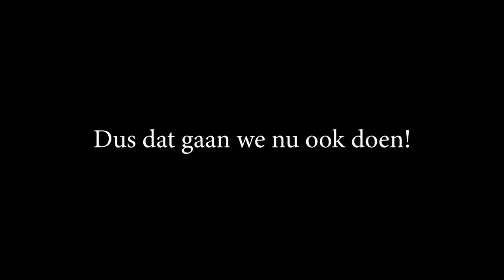1e Keer BB met Blondie de Pony! -dressuur- * Hart voor Paarden *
Tessa gaat met haar pony Blondie voor het eerst een KNHS proefje BB rijden!

Ook post sturen? Dat kan naar:
Postbus 2024
3140BA MAASSLUIS

Kijk de nieuwe weekvlog!: "Weekvlog 7 december 2019"